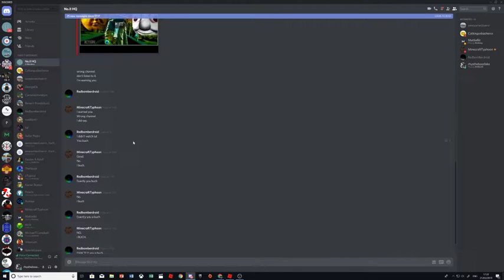Roblox RAF | No.II Tryout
You will need to get the trainings done. Before you can do a No.II tryout. So I wont give you link to No.II group.